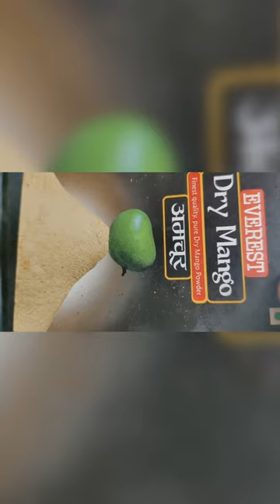Sukhe Kale Channe Recipe No Onion No Garlic